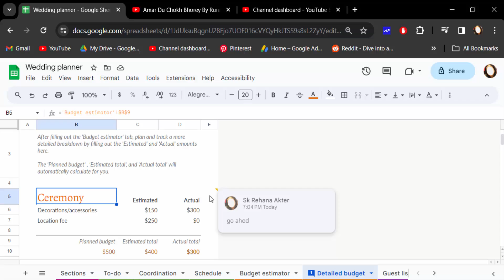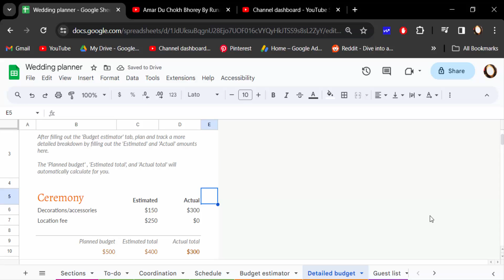How to delete all comments in Google Sheets 2024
Hello everyone, Today I will present you, How to delete all comments in Google Sheets 2024.

If you have any special tutorial requests, please post them below this video.